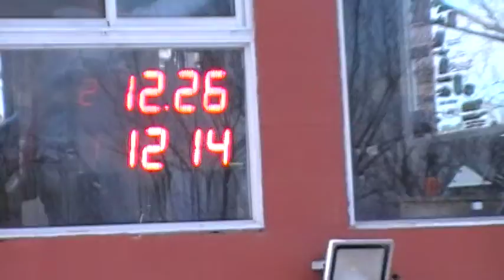19/08/2018 El Canal de Todos autodromo de Avellaneda